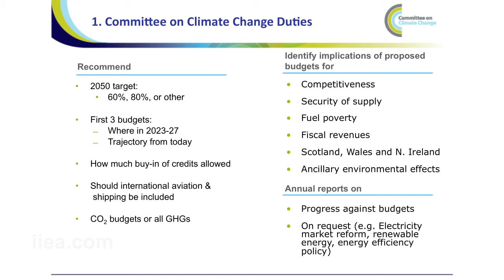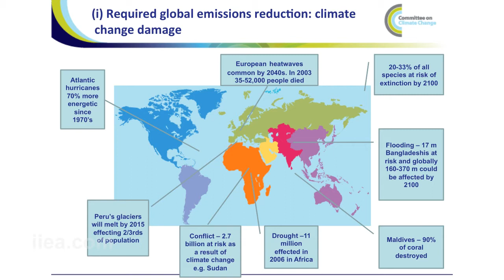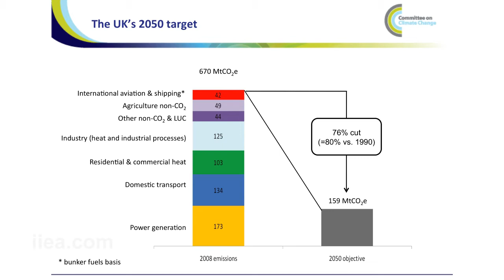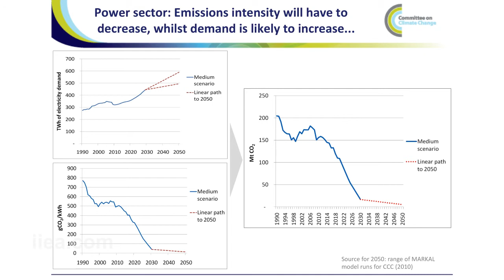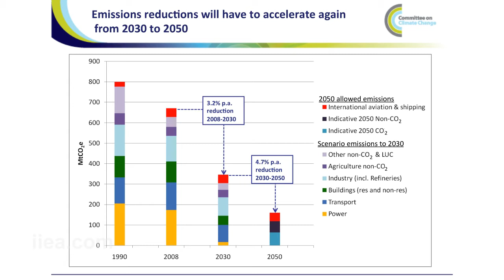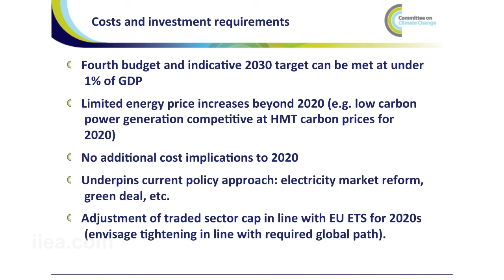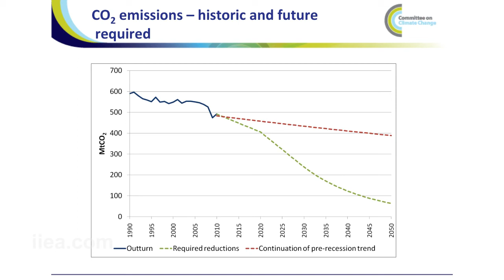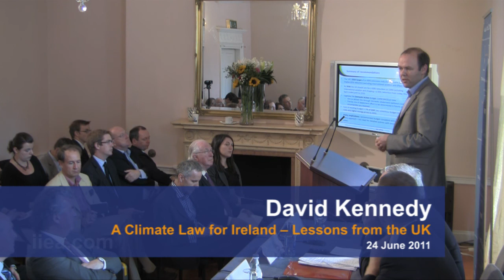David Kennedy on A Climate Law for Ireland -- Lessons from the UK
About the Event:

At this event, David Kennedy discussed the lessons for Ireland from the UK's Climate Change Act 2008 and the statutory role of the Committee on Climate Change in advising the UK Government, which has recently committed to the most ambitious post-2020 carbon reduction targets of any developed country on the advice of the Committee.

Martyn Williams, Senior Parliamentary Campaigner with Friends of the Earth UK, responded to Mr Kennedy.

This roundtable took place in the context of discussions on the design of a Climate Change Bill for Ireland, which the Government has committed to enacting.

About the Speaker:

Before taking up his current position, David Kennedy worked on energy strategy at the World Bank, and the design of infrastructure investment projects at the European Bank for Reconstruction and Development. He has a PhD in economics from the London School of Economics.